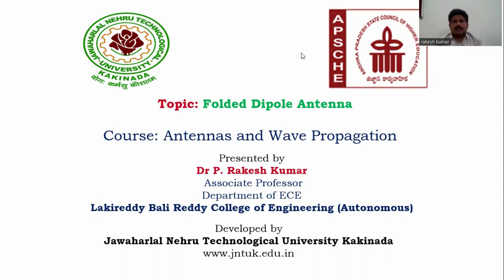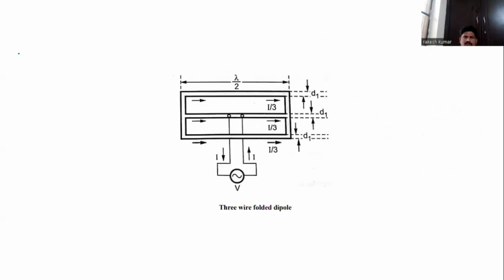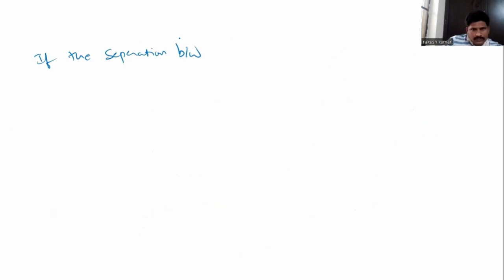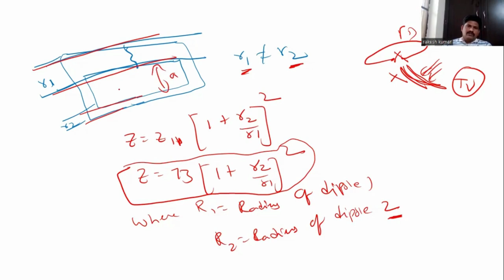Folded Dipole Antenna, Impedance of Folded Dipole Antenna